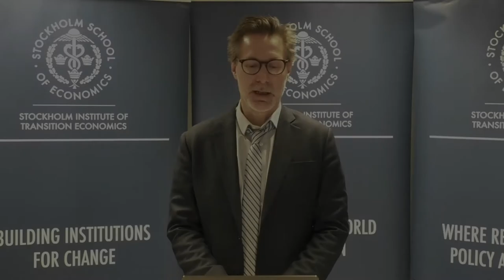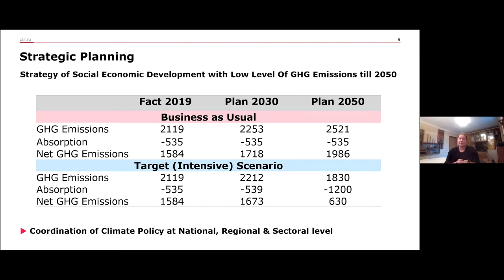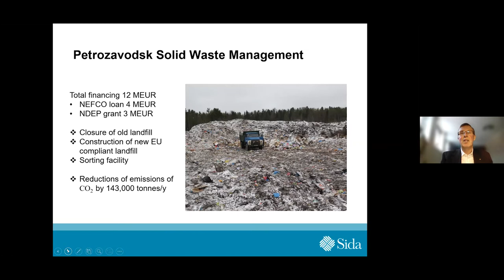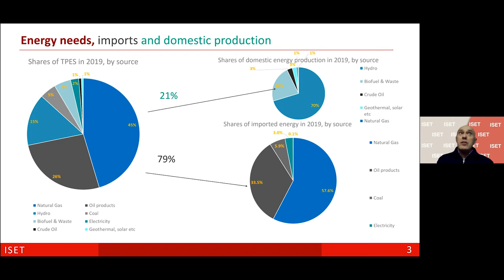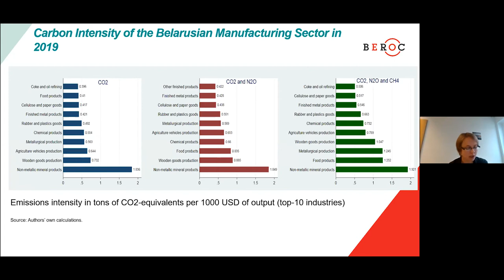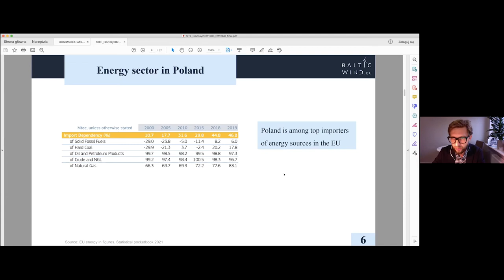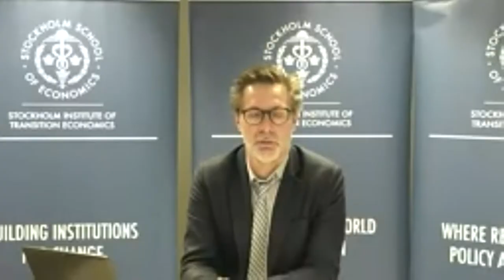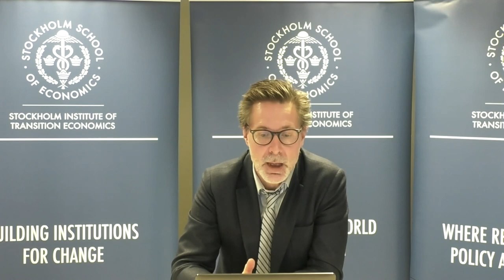Environmental Policy in Eastern Europe | SITE Development Day Conference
How global warming, energy transformation and security will affect environmental policy in Eastern Europe?

0:00 - 3:35 Intro by Anders Olofsgård
3:35 - 13:38 "The Challenges of Limiting Global Warming" by Julius Andersson
13:38 - 47:03 "Action Time for Russian Climate Policy" by Irina Pominova
47:03 - 55:55 "Commentary on Russian Climate Policy" by Natalya Volchkova
55:55 - 01:18:26 SIDA cooperation with Russia on Climate Change" by Jan Johansson
01:18:26 - 01:38:12 "Environmental Transition in Bosnia and Herzegovina” by Bernardas Padegimas
01:38:12 - 02:03:27 "Energy Transition, Climate Policies, and Politics in Georgia" by Norberto Pignatti
02:03:27 - 02:20:44 "Economic Aspects of Environmental Issues in Belarus" by Yauheniya Shershunovich
02:20:44 - 02:41:56 "Green Concerns and Salience of Environmental Issues in Eastern Europe” by Elena Paltseva
02:41:56 - 03:12:57 "How the European Green Deal Accelerates the Transition of the Polish Energy Sector" by Paweł Wróbel
03:12:57 - 03:24:52 "Commentary on Polish Energy Sector" by Michal Myck
03:24:52 - 03:56:37 "Green Transition and EU's Energy Security" by Chloé Le Coq

Increased awareness and sense of emergency around the challenge of global warming is reflected in events such as the UN Climate Change Conference UK 2021 (Cop26). Yet, the Intergovernmental Panel on Climate Change (IPCC) and other experts have highlighted that the current commitments made by governments around the globe to reduce their carbon footprint fall far short of the goal of an increase in the temperature of no more than 1.5, and even 2 degrees.

Current policies and planned future investment plans suggest that not even these commitments will be met in most countries, creating a twin challenge in formulating more ambitious goals, and making sure to credibly commit to them. The fact that some world leaders have decided not to attend the Cop26 conference, including the Russian president, is therefore quite disheartening.

Experts from Russia, Poland, Belarus, Georgia, Bosnia-Hercegovina and other countries in the region discuss environmental policy in Eastern Europe, with a particular emphasis on global warming and energy transformation and security.

📌 Read more about energy transition, energy economics and energy policy in Eastern Europe on the FREE NETWORK blog

0:02:23​ • 05 Dramatic heartbeat